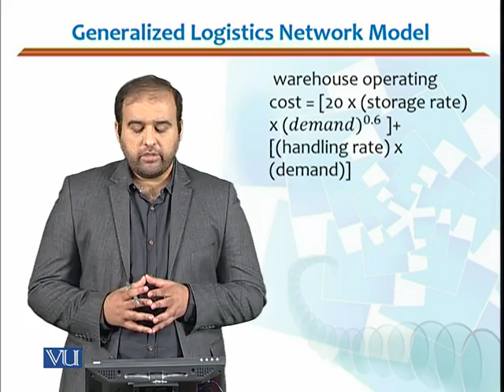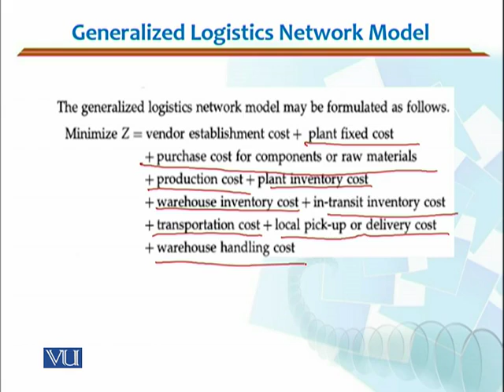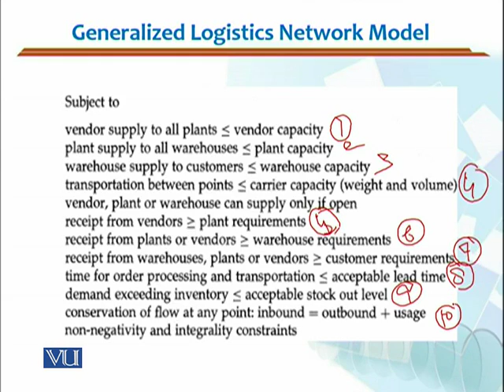MGMT715_Topic037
MGMT715 - Advanced Transportation & Logistics Management